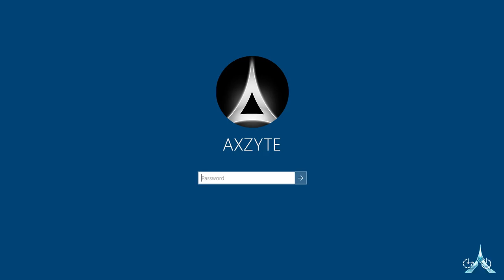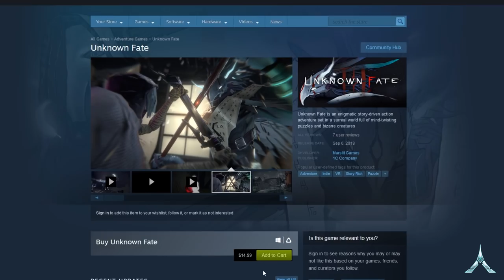When a Neighbour's Kid wants to Play Games PART 4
Games Played:

Mario Forever 5.08

Road Redemption